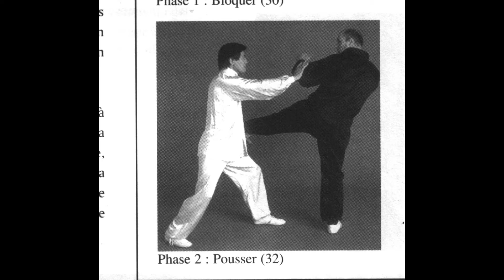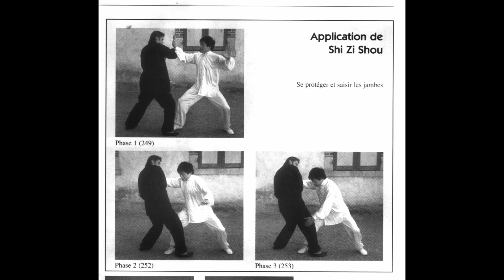Tai chi 1 er cycle Application au combat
avec les pas et les directions